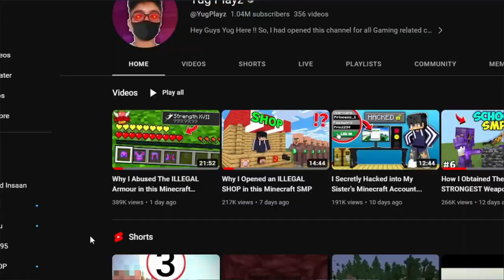i manhunt with twist